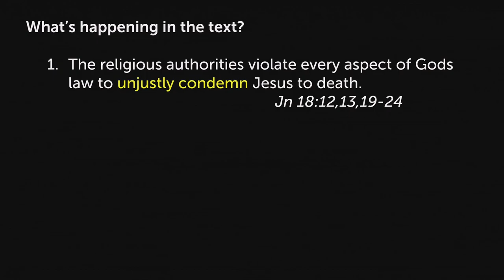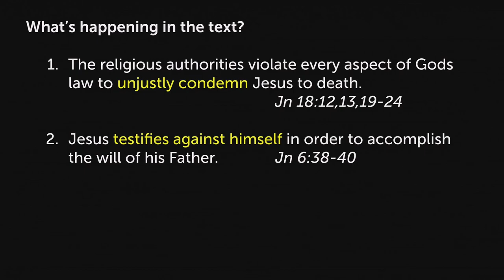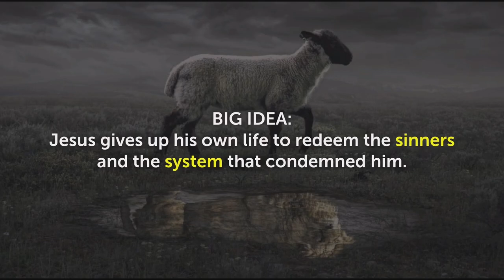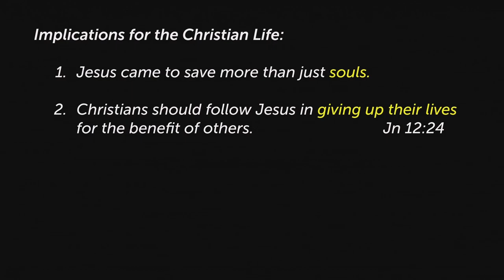07.16.23 The Lion and The Lamb - Cosmic Injustice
This morning we return to our study through the gospel of Mark and pick up the story after Jesus is arrested in the garden of Gethsemane. What unfolds in the narrative is a sham trial aimed solely at keeping up appearances while the religious leaders seek a way to have their great enemy, the innocent Son of Man, Jesus, put to death. We shall see, though, it isn’t easy to condemn an innocent man, unless he helps you out...